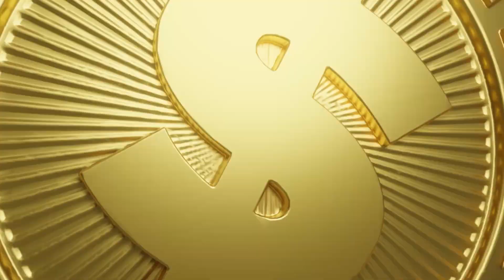Universitários PicPay - Produtos participantes da promoção Show do Milhão PicPay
Já pensou que esta pode ser a sua vez de participar do Show do Milhão? 🤩 Dá o play para saber como usar o PicPay para participar da promoção e ter a chance de ir ao programa.